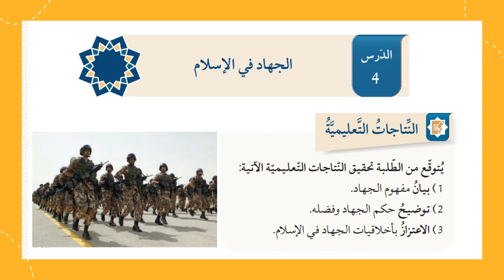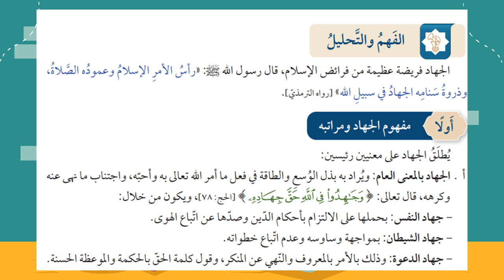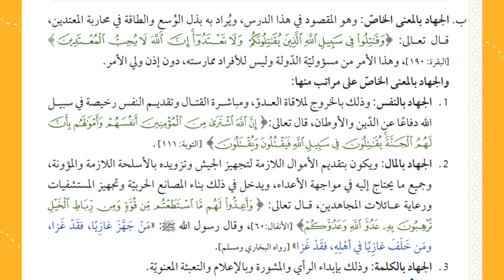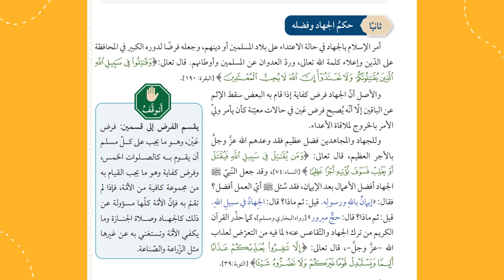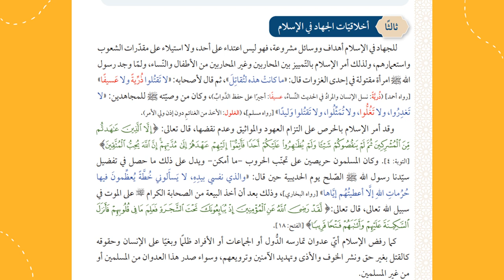الأسبوع الثاني عشر الصّف الحادي عشر التربية الإسلاميّة- المعلمة منال زكارنه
يعرض الفيديو أهم المحاور والموضوعات التي سندرسها خلال الأسبوع الثاني عشر من مادّة التربية الإسلاميّة .